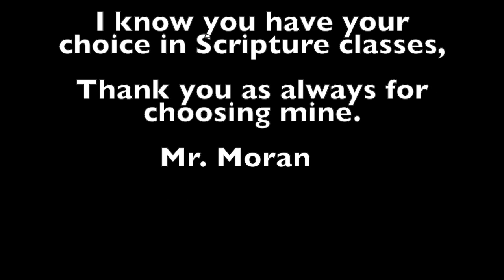Fireside Chat Section 7-8 Annunciation and Visitation of Mary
This video covers sections 7 & 8 in our NT ibook.  It is on the Annunciation of Mary and the Visitation of Mary.